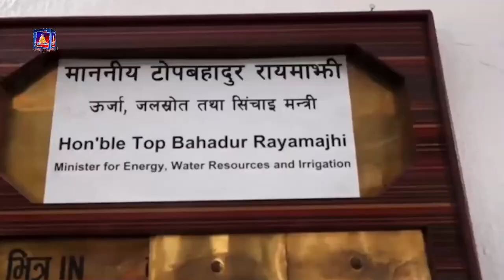अदालतले नेकपा एमालेका सचिव टोपबहादुर रायमाझीका छोरा सन्दीप रायमाझीलाई थुनामा राख्न अनुमति ।